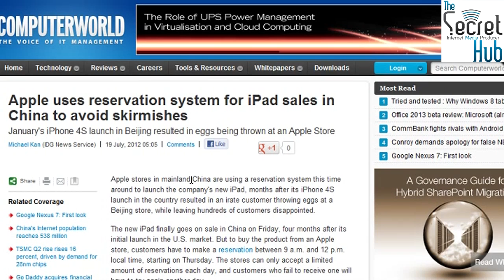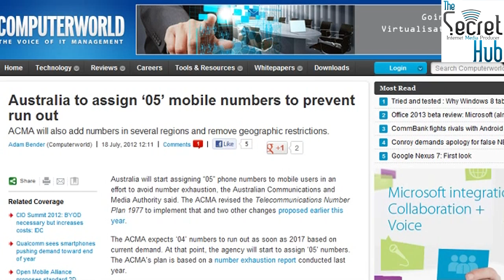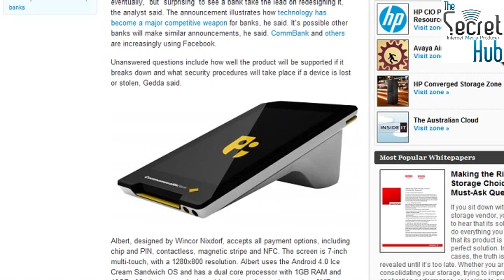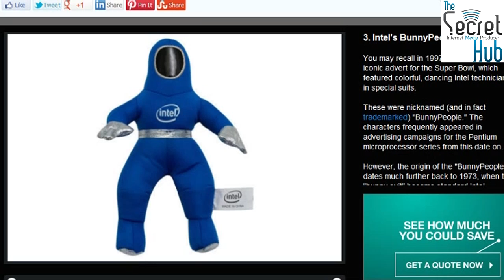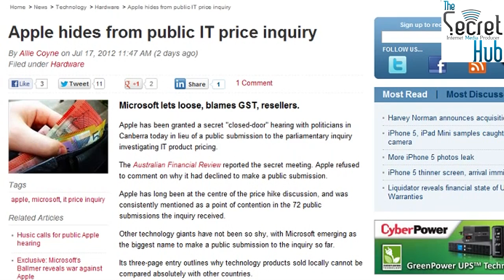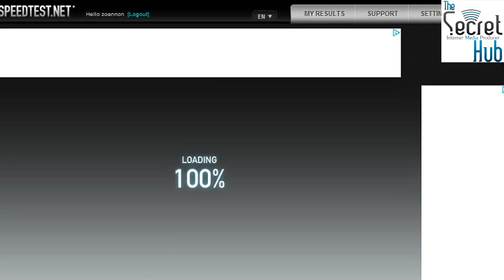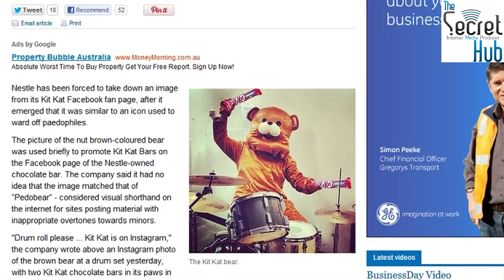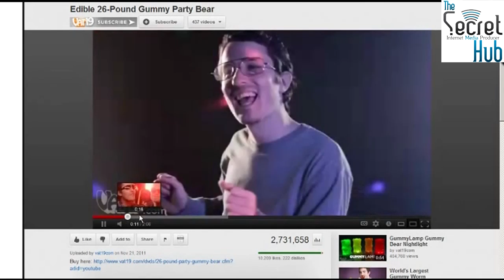Aussie Tech Heads - Episode 299 - 19/07/2012